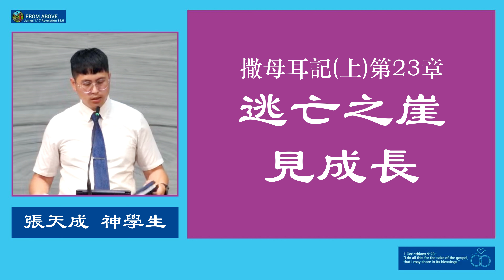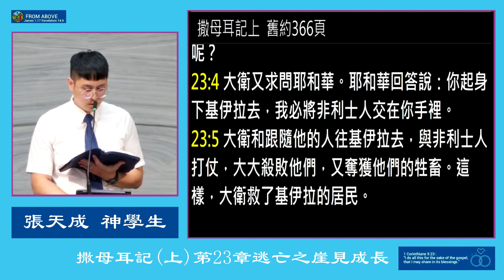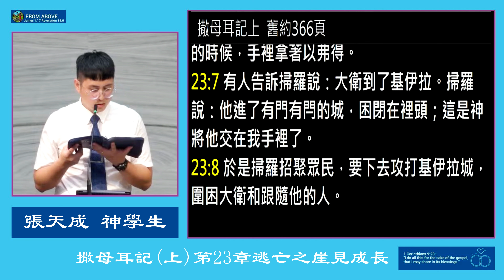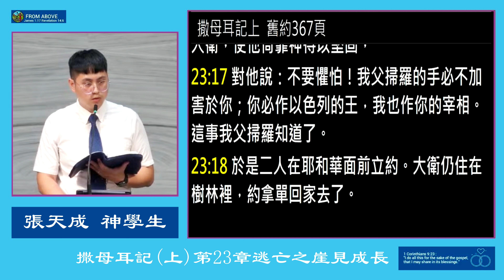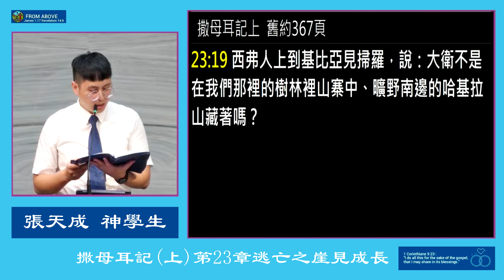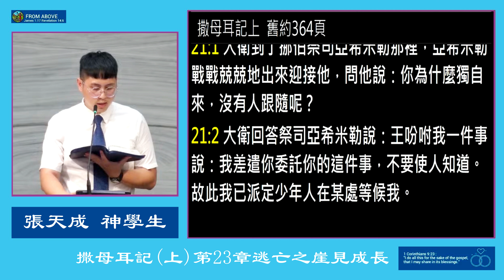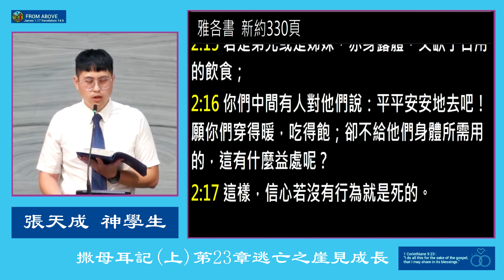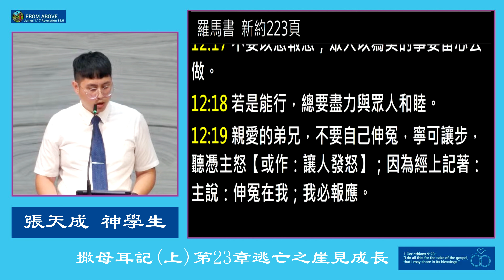撒母耳記上第23章 逃亡之崖見成長~張天成神學生